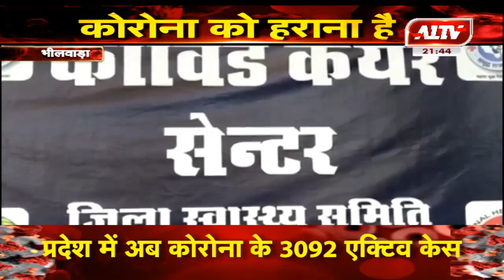भीलवाड़ा : कोरोना मुक्त होने पर 8 मरीजों को किया डिस्चार्ज